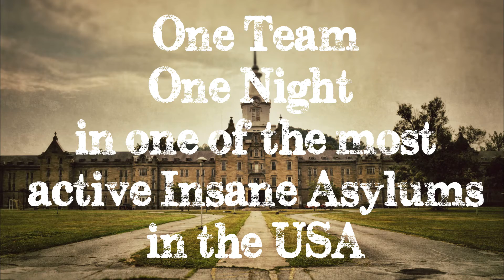Join us tonight for our Trans Allegheny Lunatic Asylum Paranormal Investigation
Look out for our Premiere tonight at 8:30!

We have several out of state trips coming up with some major locations included.

Spectral’s Amazon Wish List

Items we use during our investigations

Rem Pod

Tri Field Meter

S Box Spirit Box

Mel Meter

Tascam digital Recorders

Flir thermal imaging

Maglite for flashlight sessions

Sony night vision camcorder

IR LED Camera Lights

Camera stabilizer

Light up Cat Balls

Laser grid pen

Mini affordable music box

UltraViolet Flashlight

We have also purchased several items through GhostStop.com and highly recommend them.
We love the Poltertune music boxes we purchased through them and our Rem Masters and S Box